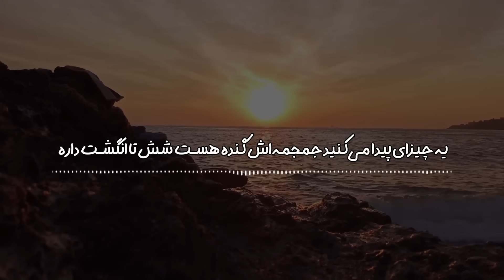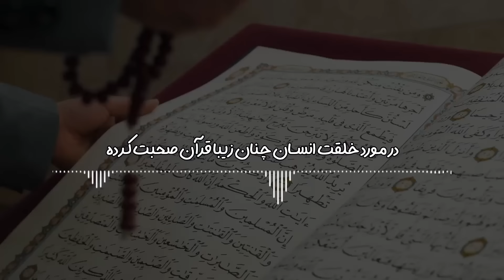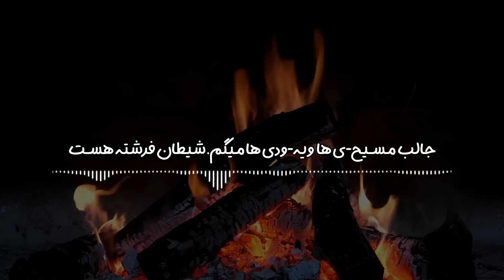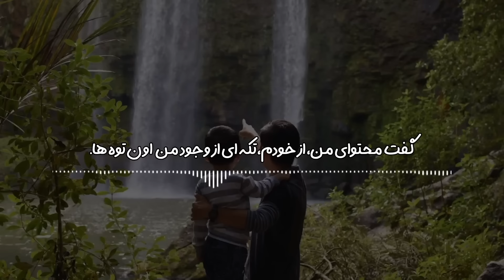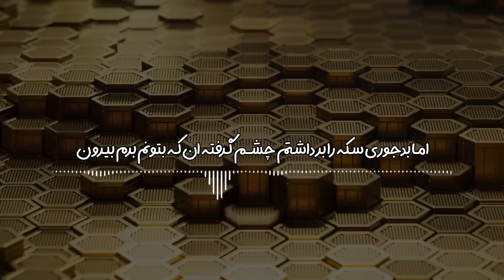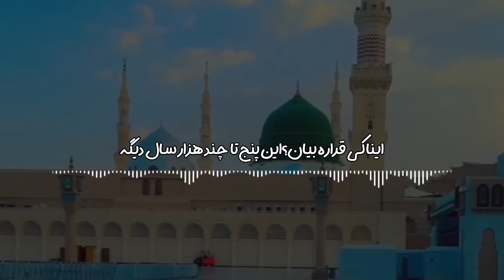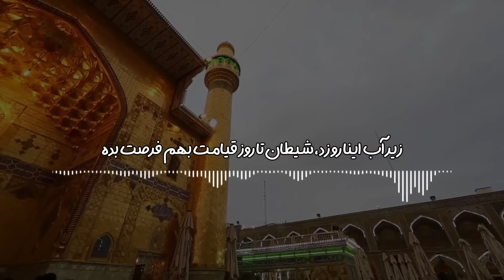قبل از انسان ها چه کسانی روی زمین بودند؟ داستان زیبای آفرینش